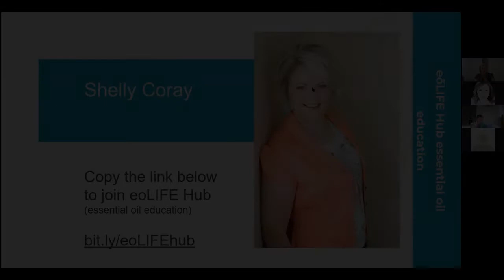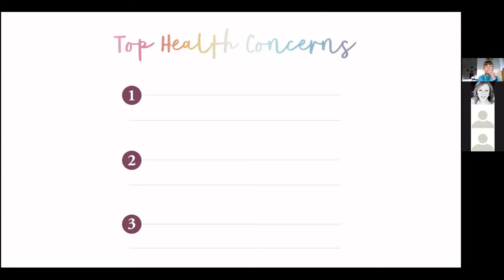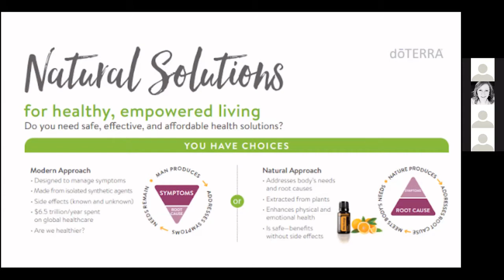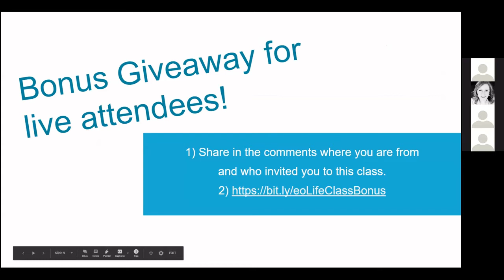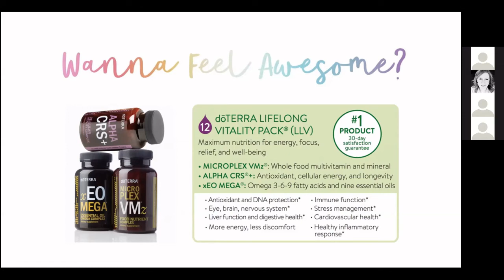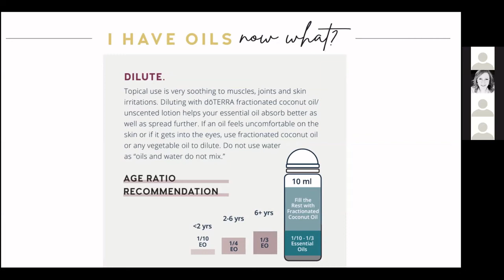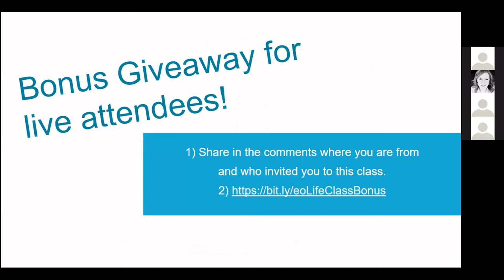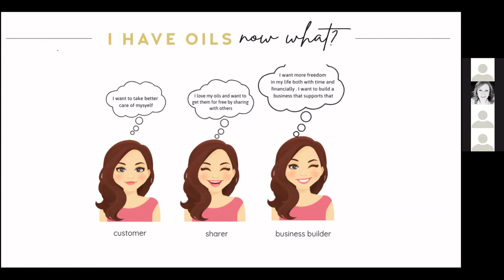I Have my Oils, Now What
You can join each week live to learn the basics and beyond of using your doTERRA essential oils with eoLife Expert presenters.

Here is the schedule:
8:00pm MT: Rotating Continuing Ed Classes OR eoLIFE Expert Presenter Classes. We sprinkle the 8 continuing Ed classes with other classes we know you will love! Here are the 8 Continuing Ed classes:
#1 - Essential Oil Foundations
#2 - Daily Vitality
#3 - Weight Control
#4 - Emotional Health & Mood Management
#5 - Healthy Body & Spa
#6 - Happy & Healthy Kids
#7 - Aromatouch Technique/Symphony of Cells
#8 - Essential Science

If you miss one in the series, no problem! We always post them and the Expert Presenter classes here or you can catch it the next time around in the series